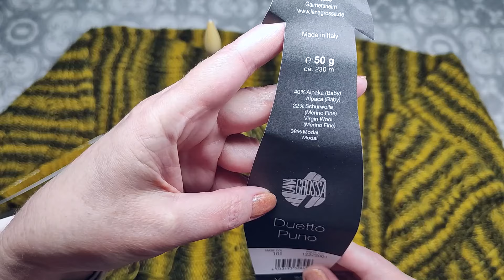Пончо из пряжи Lana Grossa Duetto Puno/Описание+МК по узору.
@Интернет-магазин pryazha.su

Цвет 101.
Спицы 4 мм.